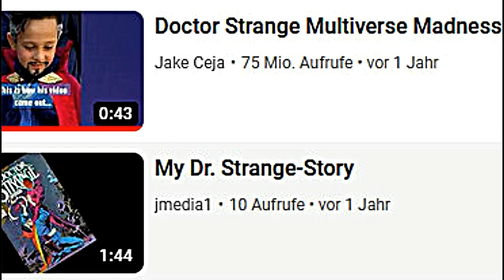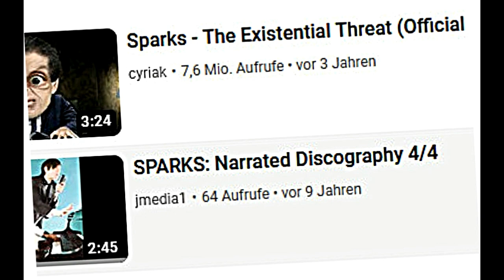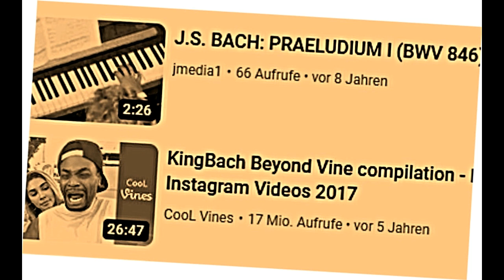Geisterbahn "Cyberspace"!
Die unerbittliche Wahrheit über Eure falschen Internetgötter und ihre virtuelle Daten-Freakshow...
PS: Tot bei 66 Aufrufen, jetzt runter auf 36 per 17.8.23, am 21. auf nur noch 17, am 24.8. von 53 auf 18, auf 12 am 25.8. und auf 9 am 1. September, 7 am 3.9, 6 nur noch am 13.9. EDV zum GRUSELN!